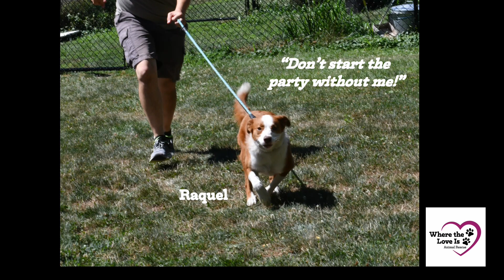DOGust 2022 Slideshow! Where the Love Is Rescue!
Enjoy this video compellation of the Where the Love Is dogs having a DOGust celebration! It was everyone's birthday today!

If you would like to foster, adopt, or volunteer, please visit our

Please consider donating supplies or funds, the rescue is always in need to help these lovely animals!